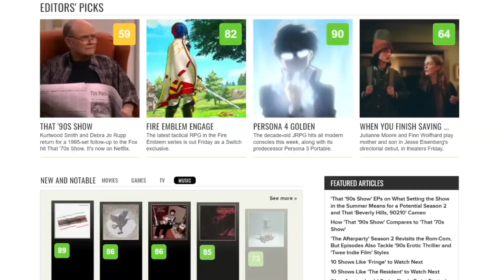What's Trending on Thursday, February 2nd, 2023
Vidgeon - The Top 10 Videos Currently Trending.

[ENG] 솔로지옥2 l Single's Inferno 2 l 이제는 말할 수 있는 이야기!ㅣReaction